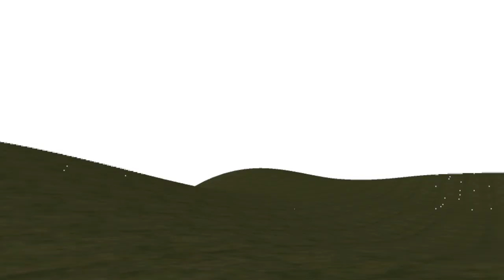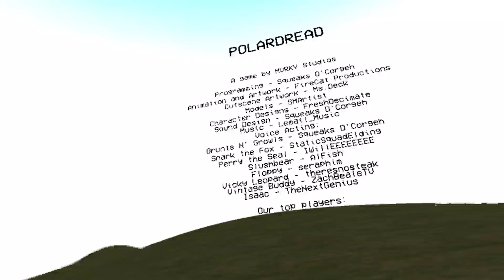Polardread - 1 Shot Night 5 But I'm Not Playin' Those Bonus Nights 😤🎯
Hey everyone! 🎮 In this Polardread video, I managed to one-shot Night 5 like a pro! 💪 But when it comes to those bonus nights... nah, I’m not risking it. 😂 It was a wild run, and I’m not looking for extra stress. Check out how I handled the final night with ease! 👀

Your support helps me create more content like this! Also, don’t forget to join the giveaway 🎁—details are in the Discord! 🙌